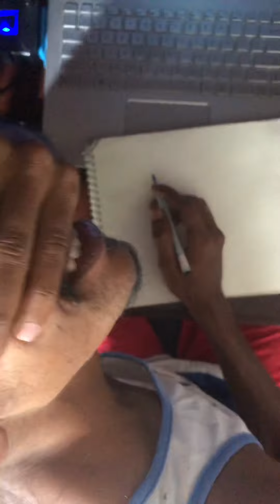“ගාර්ඩියන් ඒන්ජල්"Freestyle drawing what i see in my imagination